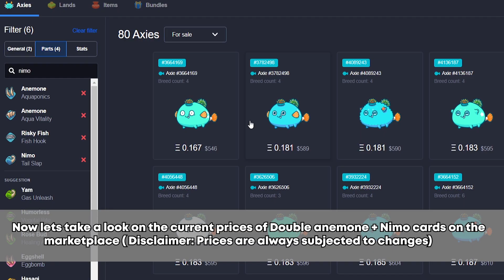TOP rank Double anemone aqua build - Axie infinity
Double anemone aqua build vs standard terminator reptile Axie infinity gameplay
Aqua anemone build axie infinity
double aqua anemone